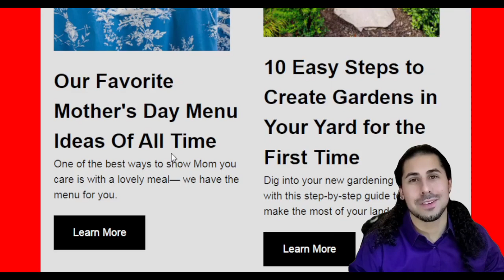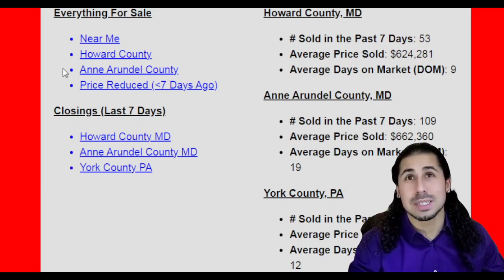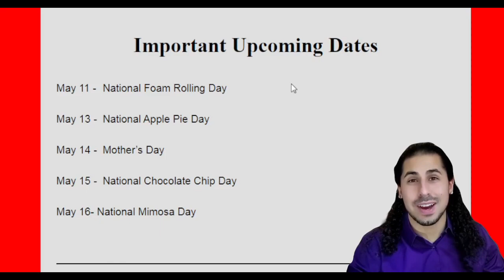Your Howard County, MD; Anne Arundel County, MD and York County, PA Market Report 05/11/2023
Your Howard County, Maryland; Anne Arundel County, Maryland and York County, Pennsylvania Market Report 05/11/2023

Highlights: Hot Listing Alerts, Featured Articles, Today's Real Estate Market, Recent Real estate Market Activity, Trends and Insights, as well as Important Upcoming Dates

Provided by: Market Reports provided by Katelyn Schmittle & Nat Rojas on Kat Nat Team of Keller Williams Realty Centre

Licensed in PA and MD our mission is to help you with your real estate goals. Whether it's investing, selling, or buying anywhere in the world, we want to help you achieve your goals!

Thinking of Buying or Selling, Or Schedule time to Chat with Katelyn

P.S. We speak Spanish! ¡Se habla Español!

Keller Williams Realty Centre located in 8825 Stanford Blvd Suite 100, Columbia, MD 21045

Areas the Kat Nat Team Services: Howard County Maryland, Anne Arundel County Maryland, Carroll County Maryland and Frederick County Maryland. Also York County Pennsylvania and Adams County Pennsylvania